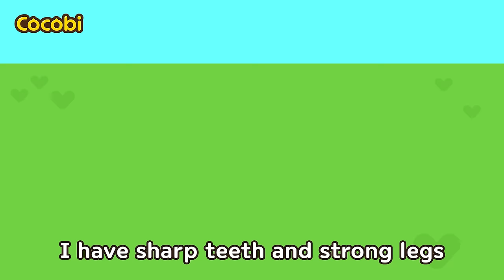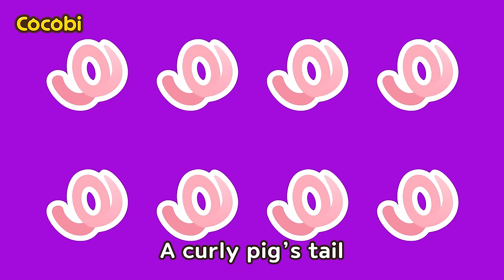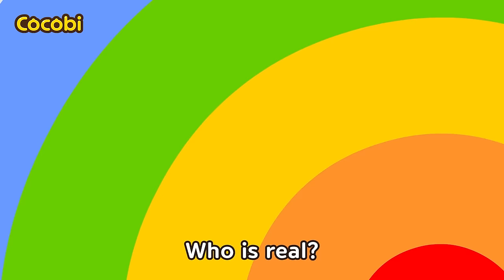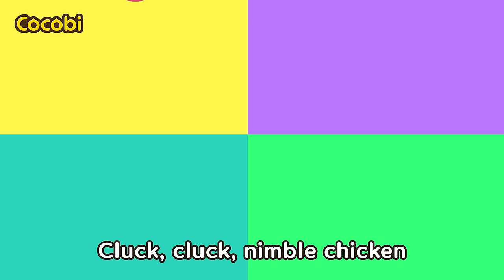Where Are My Hands? | Nursery Rhymes & Kids Songs | T-rex Lost His Hands | Cocobi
📑Lyrics

I’m a cool and scary T-rex
I have sharp teeth and strong legs
I was chasing my prey
But I fell down
Where are my hands, hands
Boo hoo hoo
Boo hoo hoo
Boo hoo hoo
Boo hoo hoo
Poor T-rex lost his hands
What will he do without his hands
He can’t eat or play without his hands
Where are they hiding, hiding
T-rex hands?
Are they here?
Are they there?
T-rex hands?
No, no. My hands are very strong!
No, no. My hands are very sharp!
I don’t know where they are
My T-rex hands
I found it
I found the T-rex hands
Right hand
Left hand
We found the T-rex hands
Yay! Hooray!